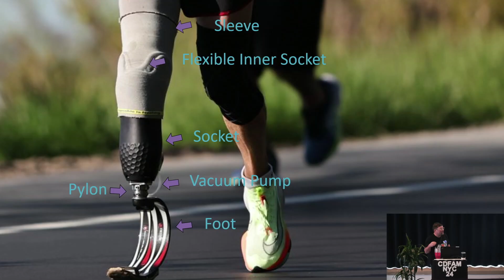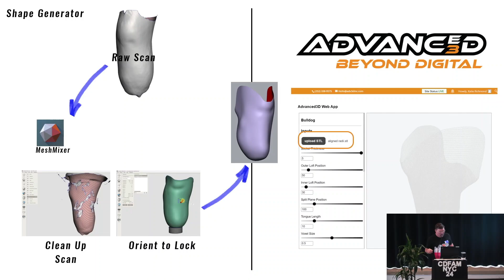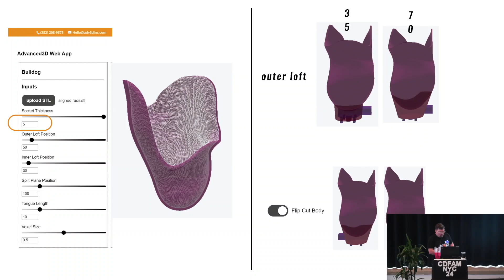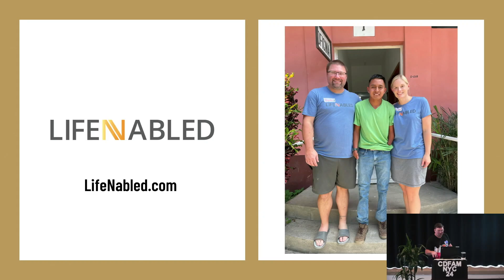A Journey to Digital Prosthetics: Brent Wright: LifeNabled: CDFAM NYC 2024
A Journey to Digital Prosthetics
Presentation Abstract
LifeNabled makes custom-fit prosthetic devices for the developing world that are simple, durable and new. Partner with LifeNabled to impact the world.

Speaker Bio

Brent Wright, CP, BOCO,  is a Partner and Designer at Advanced 3D, and a clinician for patients on the ground at Eastpoint Prosthetics and Orthotics in Raleigh, NC.  While he has a background with Fused Deposition Modeling (FDM), Brent has been utilizing new methods using MultiJet Fusion and Selective Laser Sintering lately, looking to create prostheses that are not only functional but light and flexible.